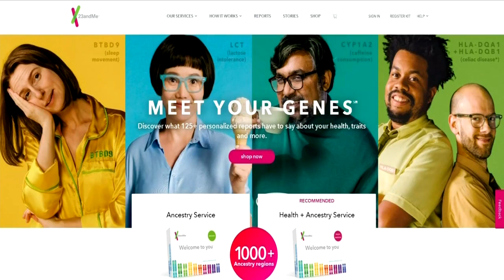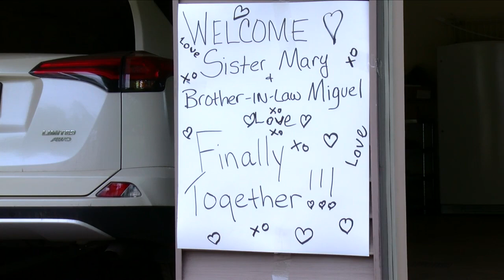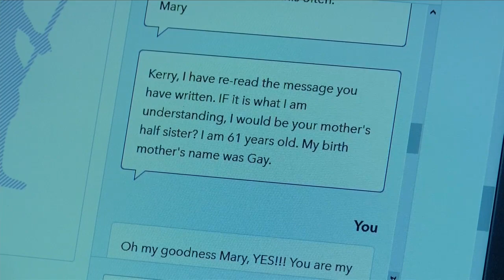Finding Mary: the sisters finally meet